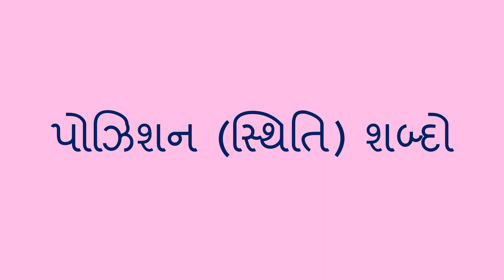પોઝિશન (સ્થિતિ) શબ્દો - Position Words (Gujarati)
તમે બાળકોને પોઝિશન (સ્થિતિ) શબ્દો વિશે શીખવા માં મદદ કરી શકો છો. એક વસ્તુ ને બીજી વસ્તુ ના સંબંધિત સ્થિતિ માં મૂકી, તમે બાળકોને પોઝિશન (સ્થિતિ) અને પૂર્વપોઝિશન (પૂર્વસ્થિતિ) શબ્દો વિશે શીખવાડી શકો છો.

You can help a child develop their language skills by teaching them about position words. By placing an object in a relative position to another object, the child can learn about prepositions and position words.